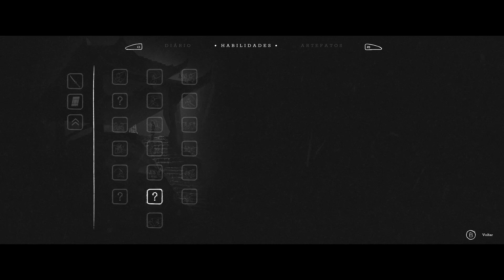Trek To Yomi Gameplay 4